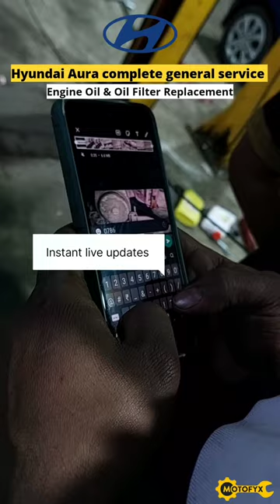Watch this Hyundai Aura gets pampered during a scheduled car service at MotoFyx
Watch how this Hyundai Aura  gets pampered during a scheduled comprehensive car service at MotoFyx.

When it comes to taking care of your car for repairs & maintenance - MotoFyx is your most reliable car service partner

Is Your Car Due For Service?
Look no further, MotoFyx is your one-stop solution for all car repair & maintenance needs.
Save up to 45% on your car service with MotoFyx!

Economical Pricing | Genuine Spare Parts | Assured Service Warranty | Personalised Service | Free Pick-up & Drop | Easy Payment Options

Looking to get your car serviced?

hyundai accent hyundaiaccent carservice mechanic autorepair motofyx reelvideo reelkarofeelkaro accentlovers oldcars hyundaicars a scheduled comprehensive car service at MotoFyx.